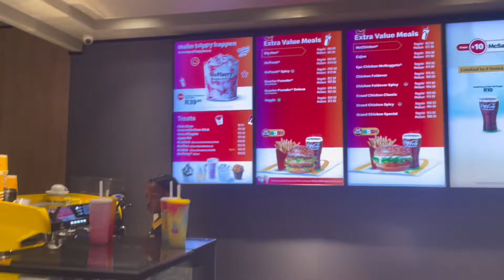😍South Africa 🇿🇦 me Log Happy New Year kesy Celebrate krty hen || New Year Celebration in SA🇿🇦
😍South Africa 🇿🇦 me Log Happy New Year kis tra Celebrate krty hen || New Year Celebration in SA🇿🇦🇿🇦

My Vlog on my YouTube channel
Life in South Africa Vlogs🇿🇦

Arslan Hassan From South Africa